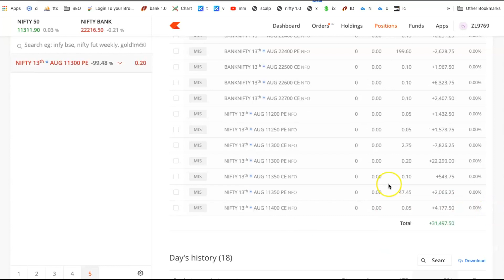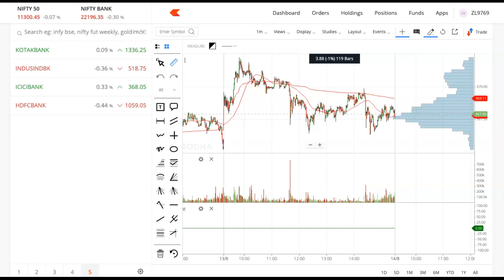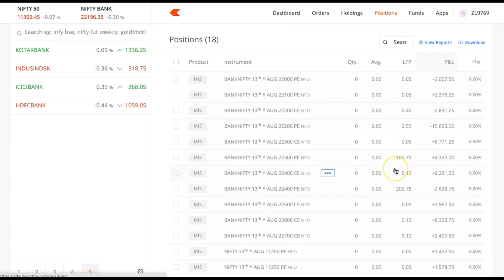₹31,000 Profit and how we predicted the down fall on expiry day